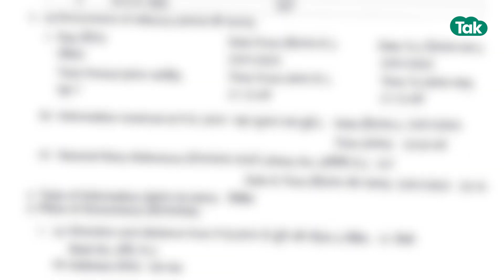बागेश्वर धाम के महंत धीरेंद्र शास्त्री को धमकी से सनसनी ?|MP Tak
विवादों के बीच बागेश्वर धाम के पीठाधीश्वर Dhirendra Shastriको जान से मारने की धमकी मिली है. छतरपुर जिला निवासी चचेरे भाई लोकेश गर्ग के मोबाइल नंबर पर धमकी भरा कॉल आया था. पुलिस ने केस दर्ज कर इस मामले की जांच शुरू कर दी है.